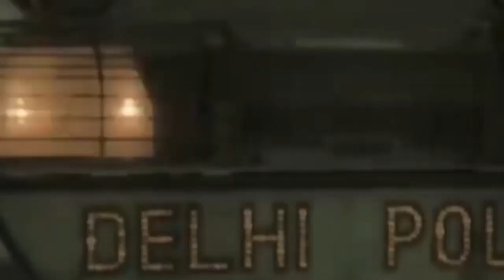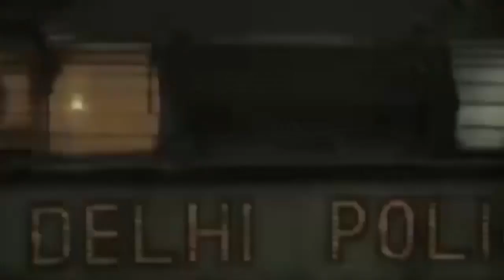बीजेपी सांसद जगदम्बिका पाल ने कहा की आंदोलन करने वाले किसानो को लोग गुमराह कर रहे है !